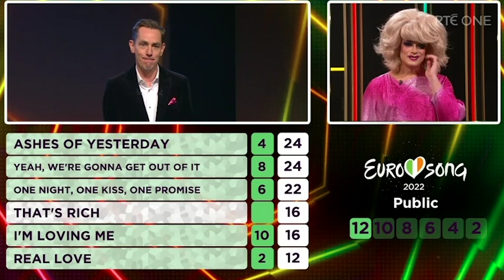Brooke Scullion announced as Eurosong Winner 2022 for Ireland | The Late Late Show | RTÉ One